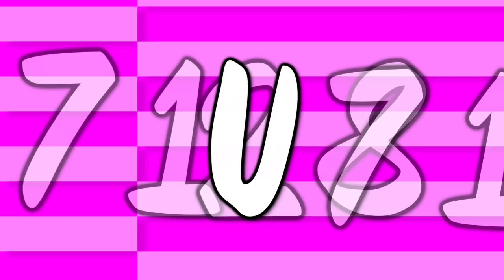UkraineWindowsFamilly2871 "Cube Jorby" Logo (01/12/2020)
and all the UWF2871 logos

Warning: NO BAD COMMENTS, and STOP MY DISLIKE VIDEO!